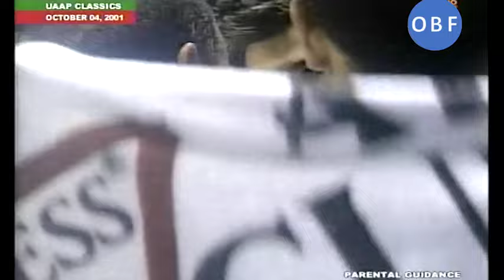Ateneo vs La Salle 2001 Finals Game 2 UAAP S64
Ateneo Blue Eagles - Enrico Villanueva,  Rich Alvarez, Paul Tanchi, Rainier Sison, Andrew Cruz, Larry  Fonacier, LA Tenorio, Paolo Bugia, Magnum Membrere, Epok Quimpo, Badjie del Rosario, Eric Yao, Marco Benitez, Gec Chia, Alfred Antonio, JR Elmido.  Coached by Joe Lipa

La Salle key players - Mike Cortez, Renren Ritualo, Mac Cardona, Manny Ramos, Adonis Sta Maria, BJ Manalo, Joseph Yeo, Willie Wilson